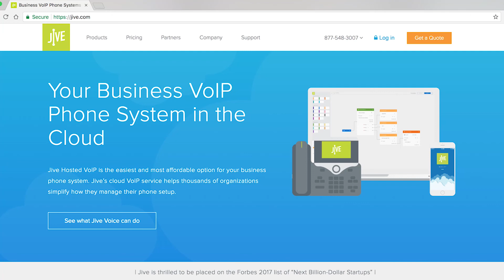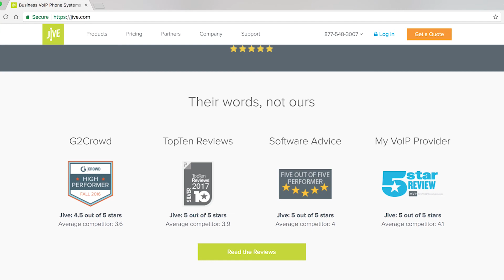Jive is the Best Solution for Park Community Church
Steve Ferry, IT Director of Park Community Church, shares how Jive was a quick, affordable solution to their current phone system.

WHAT IS JIVE?
Jive Hosted VoIP is the easiest and most affordable option for your business phone system. Jive’s cloud VoIP service helps thousands of organizations simplify how they manage their phone setup.